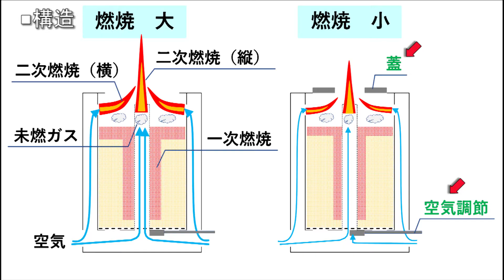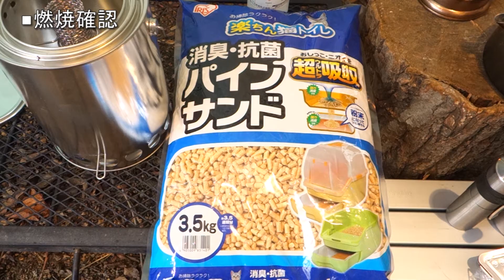二次燃焼ストーブ DIY トーチとのコラボ 火力調節付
今回は二次燃焼ストーブをDIYしました。燃料はペレット専用で燃焼は横からの二次燃焼、そしてスエーデントーチに見られる縦に舞い上がる炎、そんな縦と横の炎が出るストーブです。また料理を作るときは専用蓋と火力調節レバーで強弱出来ます。

【■目次】

　00:00　オープニング
　00:42　ストーブの構造
　01:27　部品加工
　04:35　部品組立
　06:52　燃焼確認
　09:57　燃焼後の状態

【■二次燃焼ストーブの製作】

　塗料缶の大小を利用したもので、内缶、外缶に空気穴を配置して二次燃焼させます。更に特徴的なのが内側塗料缶にトーチ構造を持つことによりスエーデントーチのような縦の燃焼を出させます。トーチの炎は底に設けた火力調節レバーで調節可能で、料理時には便利です。

（部品加工）

・塗料缶の穴明け

　塗料缶小：二次燃焼穴　直径6mm　ピッチ16.3mm　/　底の空気穴　直径22mm
　塗料缶大：空気穴　直径22mm　ピッチ32mm　/　火力調節レバー穴
　塗料缶上蓋：空気穴　直径30mm

　★注意点は塗料缶穴明けにおいて、ステップドリルは使用不可で、ホールソーの使用を奨めます。

・火力調節レバー
　ピアノ線で骨組みを作り、鉄板張り付け

・トーチ部
　ステンレス金網を丸め筒状にし、上部は鉄の棒で支えを行う

・塗料缶底　ブラケット＆ステンレス金網
　鉄板でトーチを固定するブラケットを作り、底の金網にブラケットを嵌め込む

・ダイソー五徳
　塗料缶に置けるように一部カット

（材料）

  塗料缶　大4L、小2L
　ステンレス金網
　ピアノ線
　鉄板
　ボルト、ナット
　ダイソー五徳

（工具）
　電動ドリル、直径22mmホールソー

【■二次燃焼ストーブの燃焼確認】

　ペレット900gを使用し、燃料用アルコールをかけて点火します。トーチの中にも燃料用アルコールをかける、または木くずを入れて側面のペレット着火を行います。二次燃焼は80分持続、二次燃焼を終えて炭火状態では120分以上持続しました。火力調節では上蓋及びレバー操作にて火力の調節は出来ました。上蓋を被せることにより火力は抑えられるが今回、上蓋直径30mm穴は若弱火レベルでした。従って30mm→50mmの直径拡大が望ましい。

【■使用後の状態】

　塗料缶は熱により色が変わりましたが、変形なし。その他部品も熱による損傷有りませんでした。